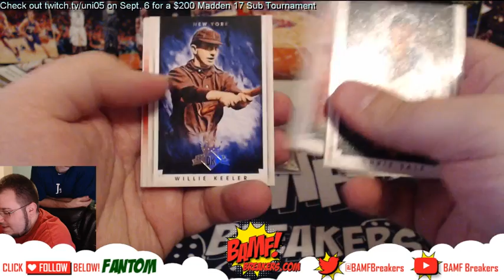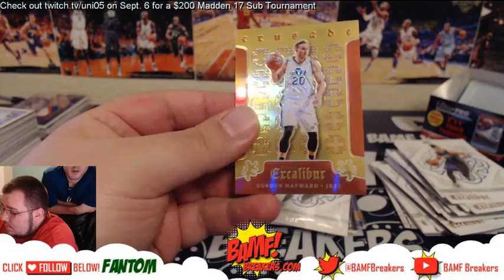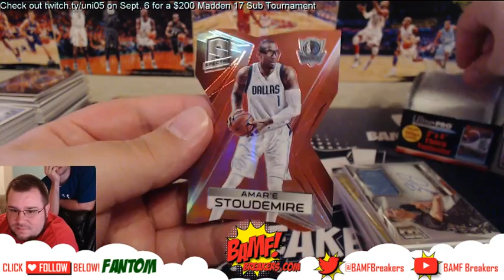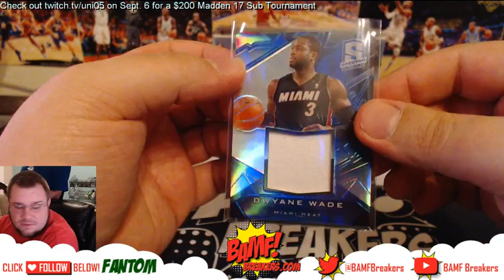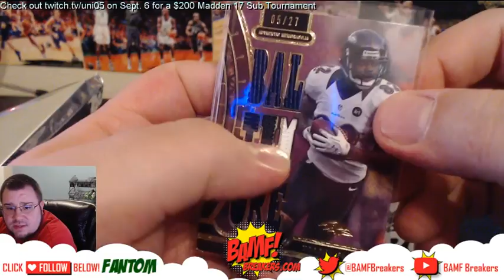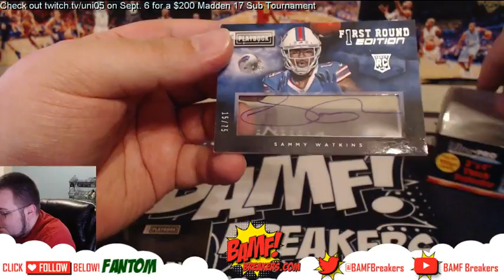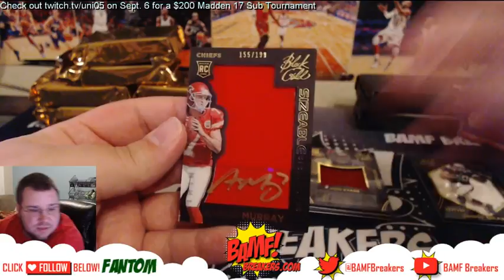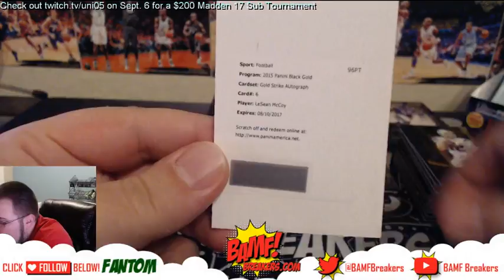7 16 16 | Break 6